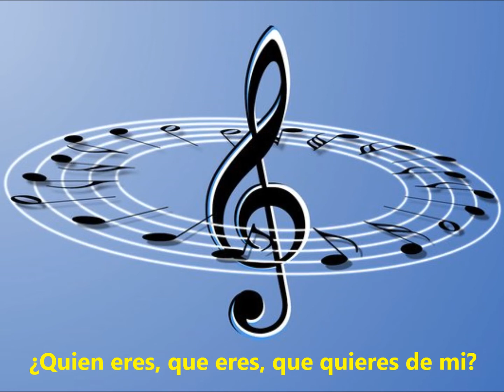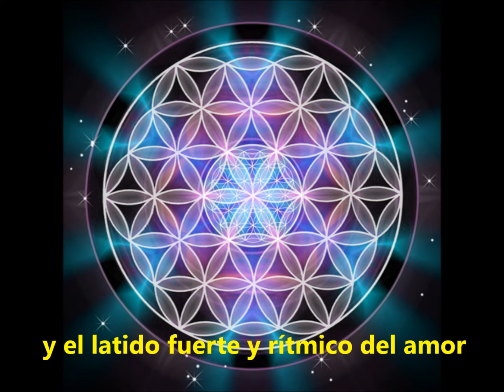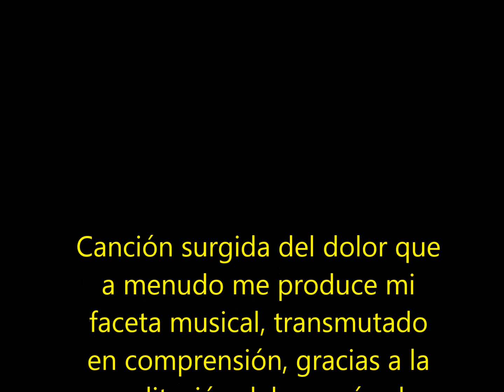Meditació al cor de vellut roig (Meditación en el corazón de terciopelo rojo)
Canción surgida del dolor que a menudo me produce mi faceta musical, transmutado en comprensión, gracias a la Meditación del Corazón, de Drunvalo Melchizedek.
Composición, arreglos e interpretación: Lua Català.17 octubre 2018.